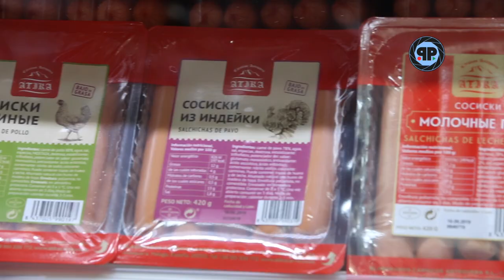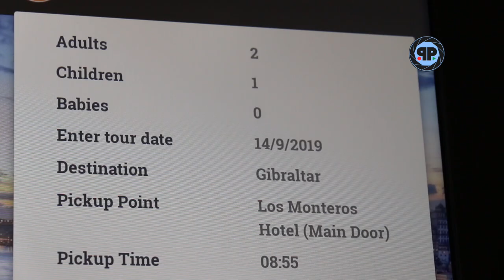Больше чем русский магазин в Марбелье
В районе Эль Росарио открылся русский центр товаров и услуг. Под одной крышей разместились долгожданный гастроном, цифровое бюро путешествий и круглосуточный консьерж сервис.